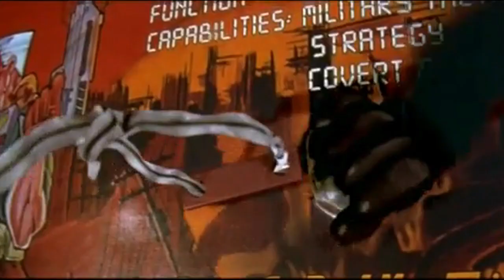Top5.- JUGUETES QUE COBRAN VIDA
Sigue a Alex en el twitter:  @AlexMonthy